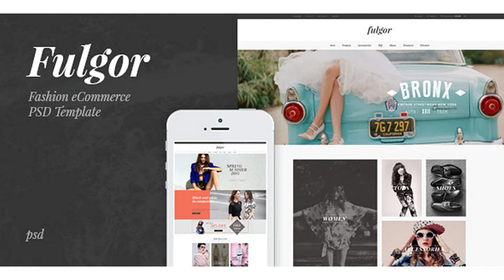Fulgor - Fashion eCommerce PSD Template | Themeforest Website Templates and Themes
Fulgor is a clean and modern PSD template for e-commerce websites. The template emerges in simple and fashionable design, with fundamental pages for an online stores: Product Listing, Product Details, Lookbook, Shopping Cart and Checkout pages in steps. Additionally number of layout options goes along with Fulgor: 3 Home Variations, 4 Product List and 02 Category presentation. Template Features 22 layered PSD files Clean and Fashionable Design Based on 1170px Grid System 03 Home Variations 04 Product Listing Layout Options 02 Category Presentations Product Details with Tabs: details, information, review Lookbook and Blog Pages Shopping Cart and Checkout Steps Easily Customizable PSD files with well-organized layers and proper names Pixel perfect Free Google Fonts Font Awesome Icons And much more… PSD Files Included 01_home-modern 02_homepage-minimal 03_homepage-classic 04_category-1 05_category-2 06_product-3-columns 07_product-4-columns 08_product-list 09_product-no-sidebar 10_product-detail 11_product-detail-information 12_product-detail-review 13_lookbook-list 14_lookbook-detail 15_shopping-cart 16_checkout-login 17_checkout-complete 18_view-order 19_wishlist 20_my-account 21_blog 22_blog-single Font Used Playfair Display Open Sans Icon Used Font awesome (fontawesome.io) Note: All images are just used for preview purpose only and NOT included in the final purchase files.

download Fulgor - Fashion eCommerce PSD Template | Themeforest Website Templates and Themes